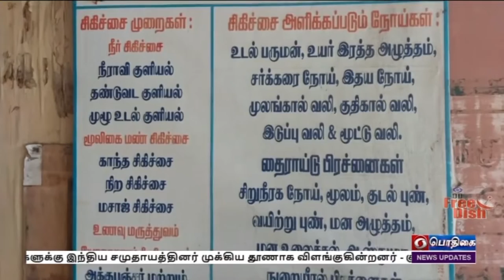World Health Day | 07.04.2022